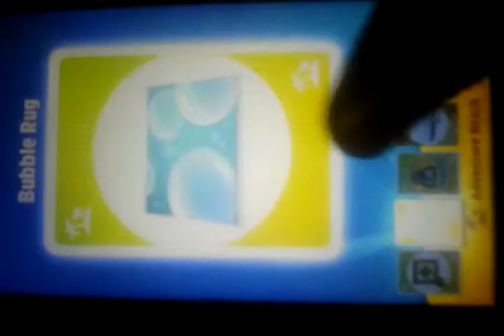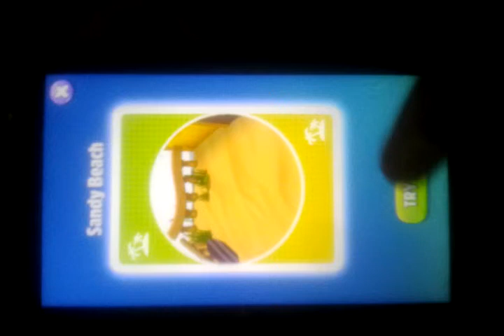My talking Tom 2 crazy fails cartoon compilation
Can you handle all fun of my  talking Tom 2 my talking Tom 2 all fun